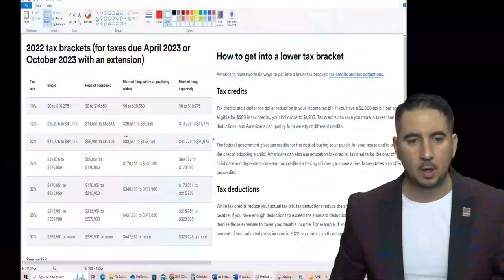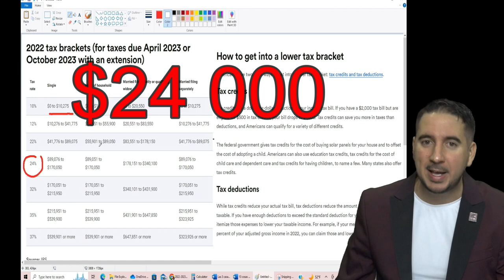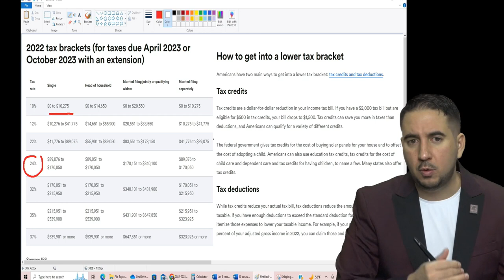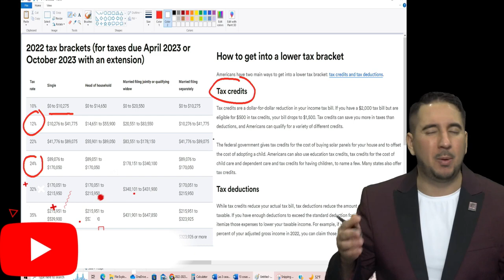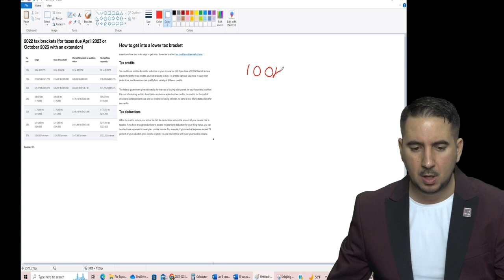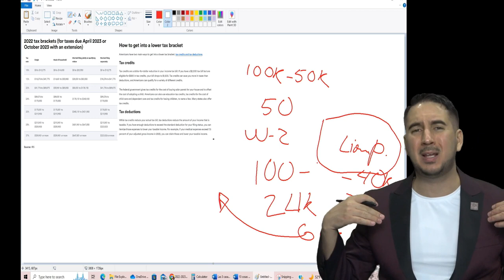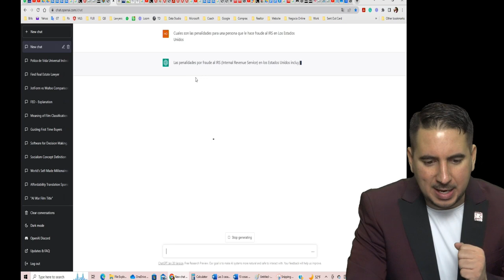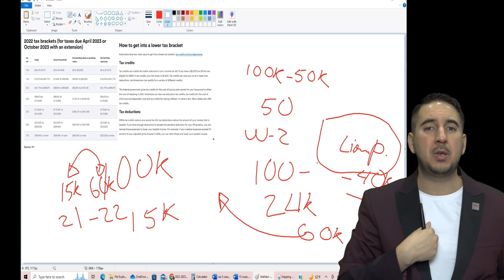MULTA o PRISIÓN por hacer FRAUDE en los taxes al IRS.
Déjenme explicarle Cuáles son los fraudes que hacen los preparadores de taxes que a veces usted ni se da cuenta pero usted si ve estos videos se puede dar cuenta como a mí me pasó Cuando hice mis primeros taxes en los Estados Unidos que tuve dos auditorías del IRS por no saber esto que le voy a estar diciendo ahora.
 Las penalidades por fraudes en los Estados Unidos incluyen multas o cárcel también te puede incluir una multa civil por negligencia o fraude que pueden ser hasta 75% de impuestos no pagados además de los intereses y costos de cobro también puede haber una multa criminal por fraude fiscal que pueden ser desde 250.000 para individuos y 500.000 para corporaciones además Una persona puede enfrentar cárcel que puede ser hasta tres años para fraude fiscal y hasta cinco años para evasión fiscal.
Y como dice el refrán la falta de conocimiento de la ley no te exime de su cumplimiento o de ser castigado por incumplirla, si usted vino aquí con el trabajo que nos cuesta de nuestros países venir acá  evite ir a la cárcel por no saber y no informarse, se los dejo de tarea.
Bueno amigos esos son algunos de los consejos algunas de las cosas que yo he visto que se meten en problemas y después cuando vienen a mí que quieren que le ayude a comprar una casa pero no pueden clasificar porque tiene muchas deducciones y a veces ni ellos yo no tuve ese negocio de limpieza pero yo no tenía niños que estaba cuidando y esos son los problemas que después te dan se dan cuenta las personas que no sabían qué fue lo que le pusieron en asegúrese que la persona que le está haciendo los taxes sea gente de confianza gente seria y haga su tarea.